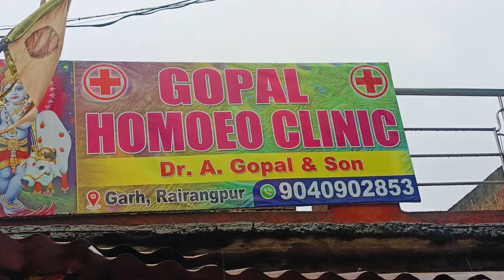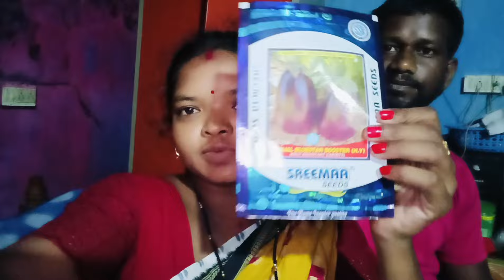Kharap Comment Renah Reply Am Huina Teheng Do🔥dailyvlog